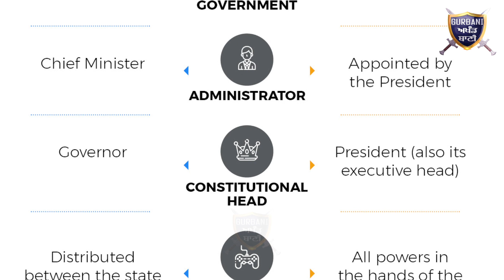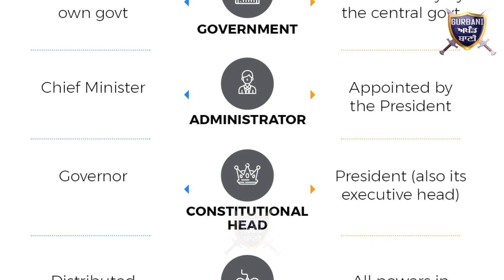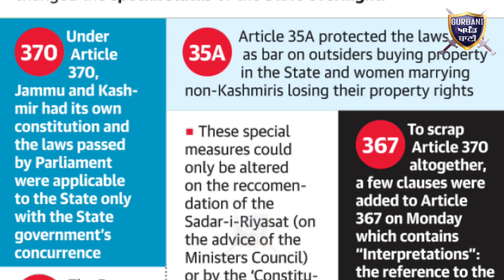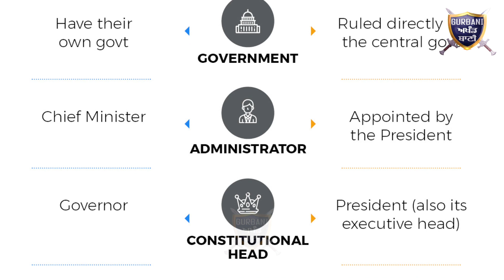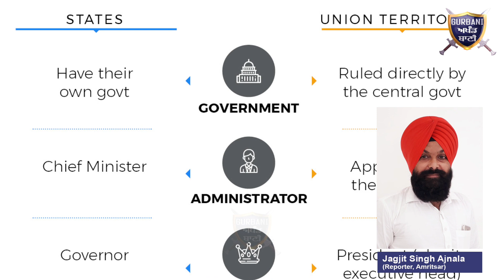J&K ਧਾਰਾ 370 ਅਤੇ 35A ਹਟਾਏ ਜਾਣ ਤੇ ਕਿੱਦਾਂ ਖੁਸ਼ੀ ਦਾ ਇਜ਼ਹਾਰ ਕਰ ਰਹੇ ਨੇ ਇਹ ਸਿਆਸੀ ਆਗੂ | Gurbani Akhand Bani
Must Watch How These Politician,s Celebrating The Central Government,s Decision about Jammu and Kashmir Article 370 in J&K Key Takeaways from Modi Government.